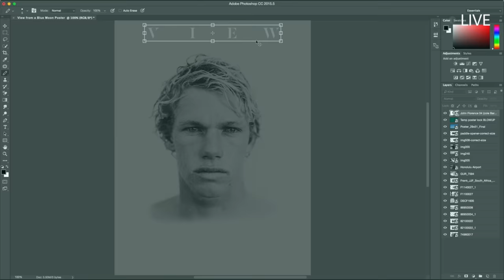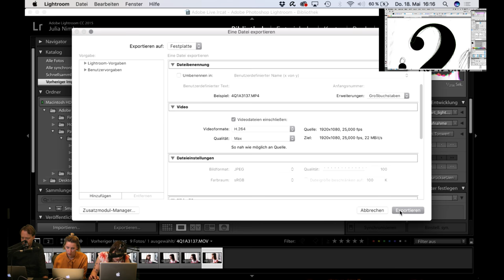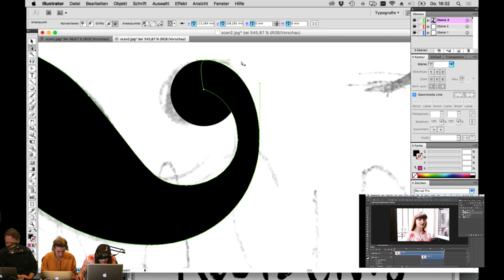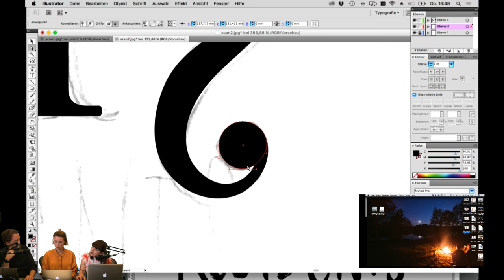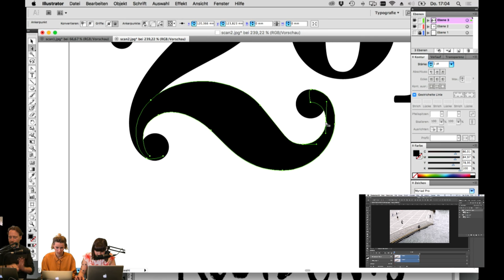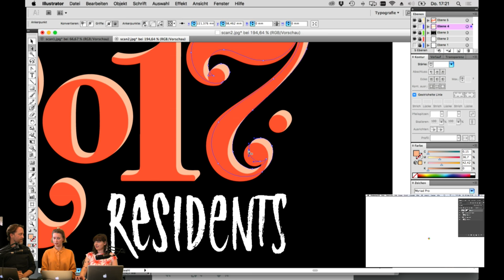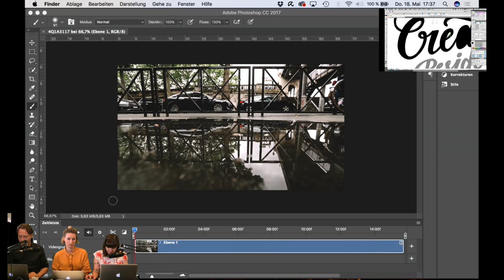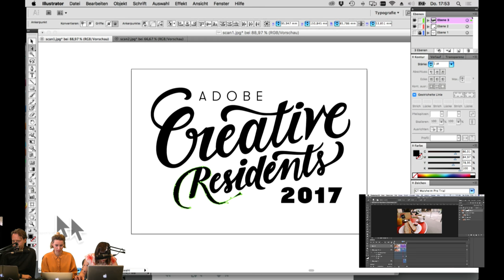Live Fotografie und Typografie mit Julia Nimke und Rosa Kammermeier - Adobe Live 3/3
Adobe Creative Residents, Julia Nimke und Rosa Kammermeier zeigen wie Fotografie und Handlettering zu Bildern zusammenkommen und Geschichten erzählen können. (Teil 3/3)